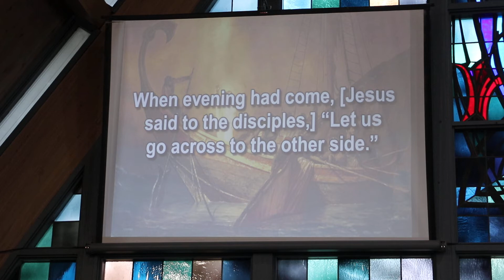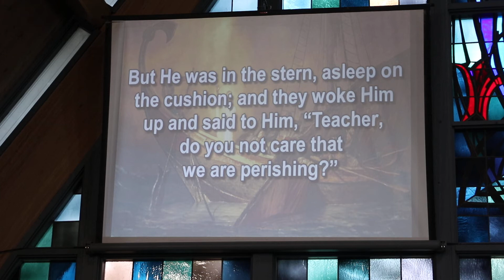HTLC Worship - June 20, 2021 Part 2